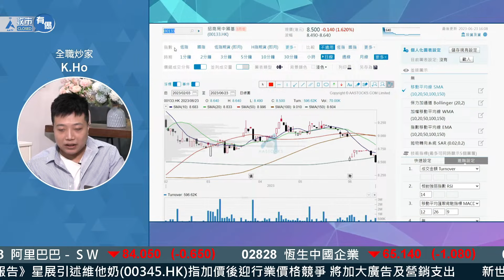領展（0823）跌穿供股價......正值加息周期 股價難有運行？︱AASTOCKS︱K. Ho︱節目精華︱2023-6-3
足本版：【跌市加油區💪🏻】港股四日唔見過千點 咩玩法？😵‍💫 K.Ho有冇計仔？🤩😎